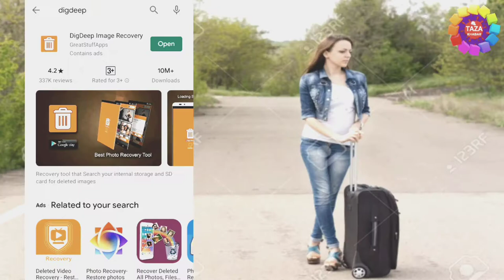DigDeep Image Recovery App Kaise Use Kare - How to Use DiskDigger Photo Recovery App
DigDeep Image Recovery App Kaise Use Kare - How to Use  DigDeep Image Recovery App |||

Download App :

Namaskar dosto, is video mein aapse 'DigDeep image recovery' app ke baare mein baat ki hai, yaha pe hamne baat ki hai ki 'DigDeep Image Recovery' App kaise use karte hai, is video me aap dekhenge, how to recover delete photo in android mobile se delete huye photo wapas kaise laye, delete photo recover, delete photo vault se photo wapas kaise laye, gallery vault se delete photo kaise wapas laye,app lock se delete huye photo video wapas kaise laye,app,delete hui video wapas kaise laye,kisi app me hide chupaye huye photo ya video delete ho gaye to is tarika se wapas laye, aur hamne is video me 'DiskDigger Photo Recovery' app ka full tutorial bataya hai, mujhe umeed hai ki aapko ye video kaafi pasand aayegi,

Dosto aap mere channel pe naye hai to channel ko subscribe kar le, kyou ki mai par day naya-naya video upload karta hu aur mere video se aap ko jarur kuch-na-kuch knowledge milegi,aur ek baat dosto abhi tak aap mere video ko like nhi ki hai to video ko like kar l

tags for reference : 1) how to recover delete photos,
2) digdeep undelete and recover photos,
3) digdeepr photo recovery software,
4) recover delete photos,
5) how to undelete or recover any files picture,
6) digdeep photo recovery,
7) without root,recover pics from picture,
8) digdeep image recovery apk,
9) digdeep image recovery pro,
10) digdeep image recovery apk pro,
11) digdeep image recovery pro apk download,
12) digdeep image recovery download,
13) digdeep image recovery software offline,
14) delete photo wapas kaise laye,
15) mobile reset hone ke baad delete photo wapas kaise laye,
16) photo recovery in android,
17) restore delete picture,
18) gallery se delete huye photo wapas kaise laye,
19) apno ko sikhao,delete photo wapas lane bala app,
20) delete photo wapas kaise laye,
21) laptop se delete photo kaise wapas laye,
22) mobile se delete photo ko kaise wapas laya jata hai,
23) delete photo ko kaise wapas laya jata hai,
24) photo wapas kaise laye,
25) photo recovery kaise kare,
26) photo,video ko kaise wapas laye,
27) video ko kaise wapas laye mobile se,
28) mobile se delete photo ko kaise wapas laye,
29) mobile se delete video ko kaise wapas laye,
30) delete image,picture,pick,video ko kaise wapas laye mobile se,
31) deiete picture,video,image,pick ko kaise wapas laye laptop se,

Engineer raza